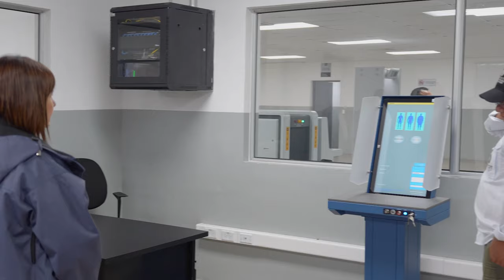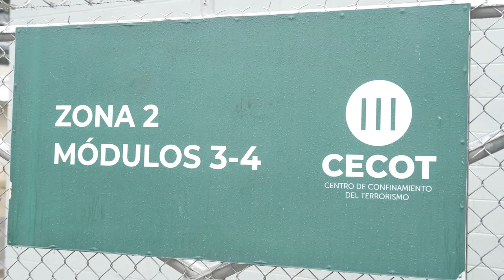Visita de la Ministra de Seguridad de Argentina a CECOT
Este domingo 16 de junio de 2024, visita de la Ministra de Seguridad de Argentina y su equipo técnico al país con el fin de conocer la estrategia de seguridad impulsada por el Presidente Nayib Bukele.